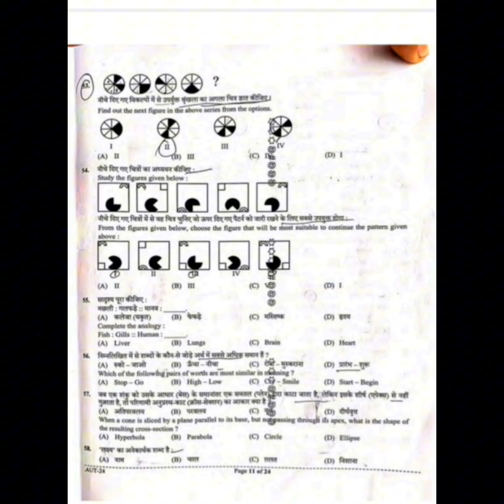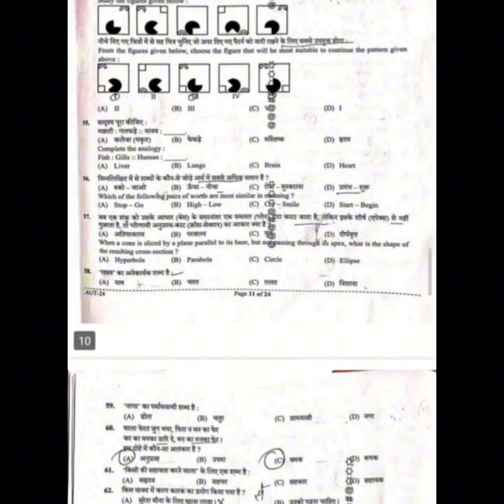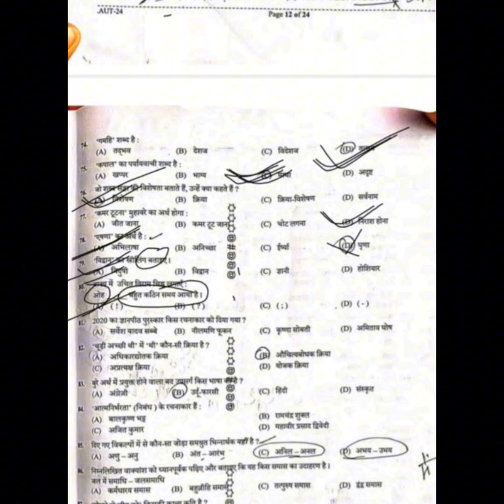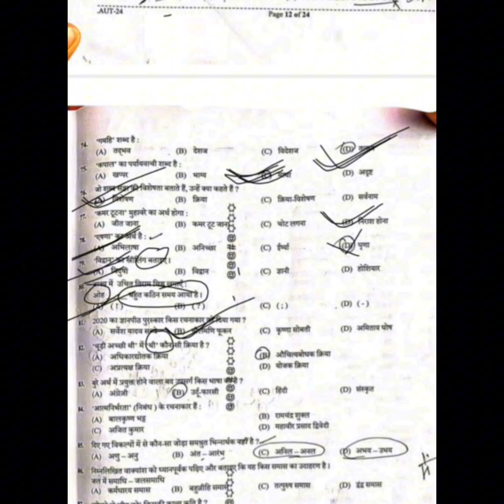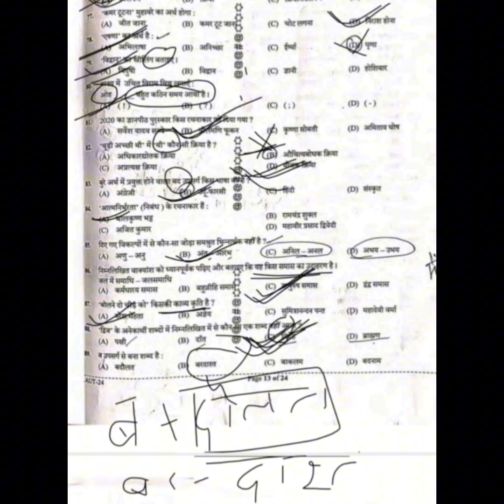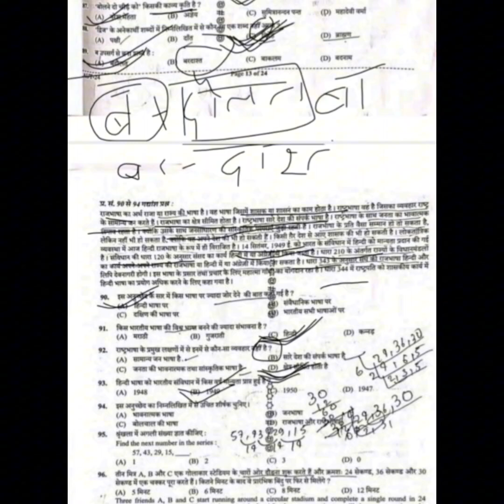UPPOLICE RE-EXAM 1ST SHIFT 25-Aug questions Paper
Railway
Railway police
Railway jobs
Uppolice-SI
Uppolice-SI class
Uppolice classes
Delhi police
Ssc GD
Chsl